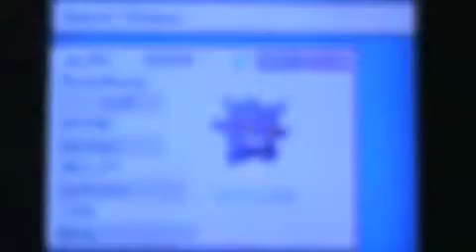Pokémon Heartgold-Part 24-Pointless Pidgey Part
We Catch our next team member